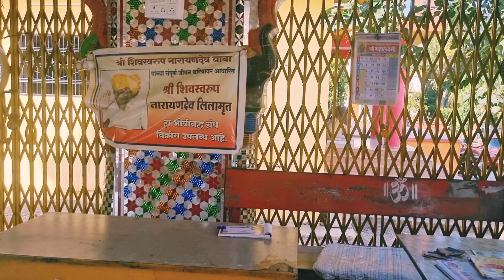म्हणुनच म्हणतात माझ्या गावाला "देवाची वाकी" असे मंदीर नसेल बघितले तुम्ही कुठे 😍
kachose banaya hai ye mandir|
वाकी देवाची| Bhagwan Shiv ka Mandir | Village Mandir Vlog|  Shivaji|
Devachi waki
Om namoshivay
Bholenath
Bhagwan shiv
Mandir
Mandir in Village
Sambhajinagar Maharashtra
Kannad Maharashtra
Aurangabad ka Mandir
Jyotirlinga temples
Jyotirlinga kaha pe hai
Kacho se banaya Mandir
Decorative and beautiful Mandir
Village Life
Shiv mandir
Priya Janjal vlog
Priya Janjal Viral videos
Priya Janjal videos
Hindi vlog
Hindi blogs
bholenath ka Mandir
Shiv temple